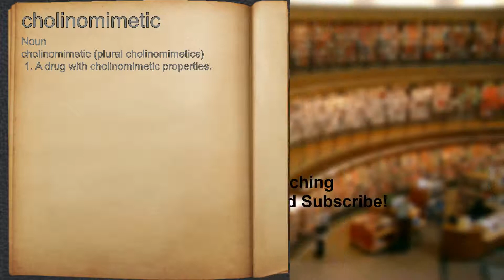What does cholinomimetic mean?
A spoken definition of cholinomimetic.

Intro Sound:
Typewriter - Tamskp